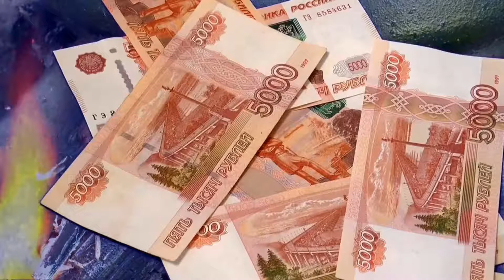Курс рубля - рубль падает на фоне падения нефти и заявлений правительства